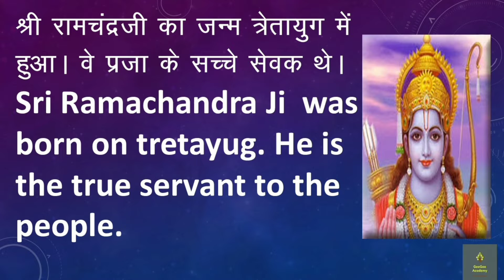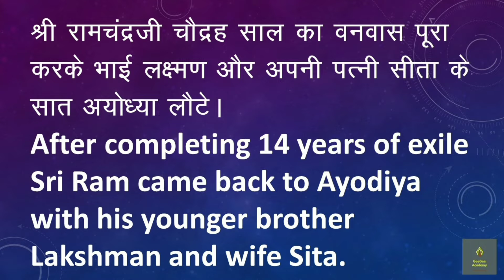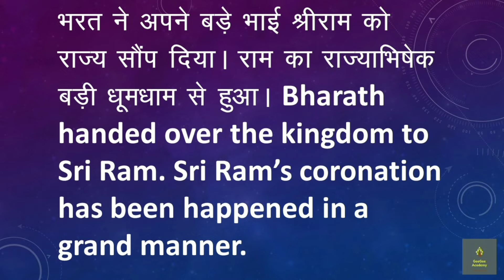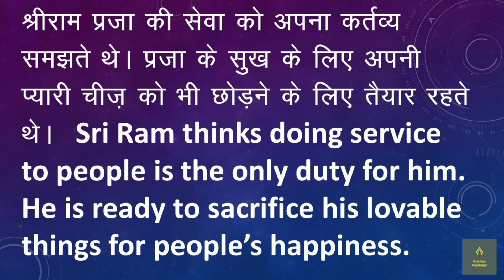Madyama Rajyabhishek aour raamrajya part 4 story 1 with english explanation